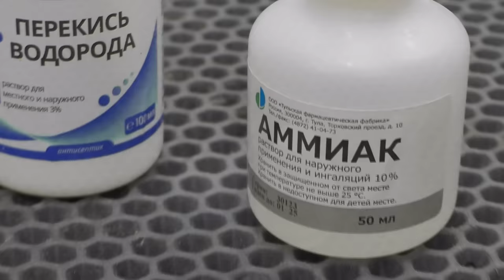Смешал АММИАК и Перекись водорода, результат просто шикарный! Теперь всегда так делаю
Смешал АММИАК и Перекись водорода, результат просто шикарный! Теперь всегда так делаю! Крутой эксперимент в домашних условиях!